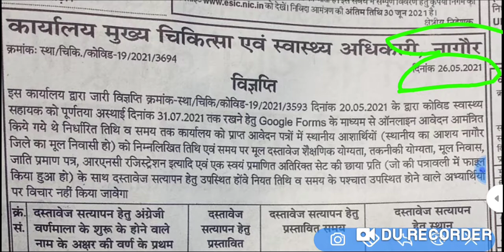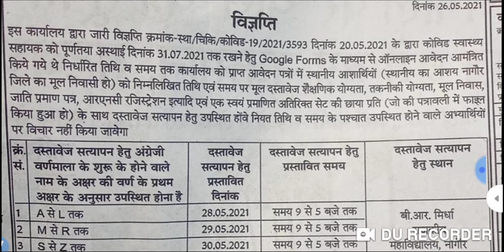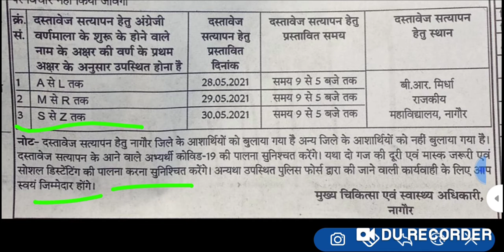ANM/GNM स्वास्थ्य सहायक भर्ती// दस्तावेज सत्यापन एवं इंटरव्यू प्रक्रिया शुरू //सूची जारी खुशखबरी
एएनएम जीएनएम भर्ती 2021 स्वास्थ्य सहायक भर्ती 2021 इन जिलों की दस्तावेज सत्यापन एवं सूची जारी इंटरव्यू की प्रक्रिया शुरु स्वास्थ्य सहायक भर्ती 2021 यूटीवी आधार भर्ती 2021 नई भर्ती 2021 दस्तावेज सत्यापन जॉइनिंग आदेश जारी इन जिलों की जयपुर जोधपुर नागौर बीकानेर अपडेट